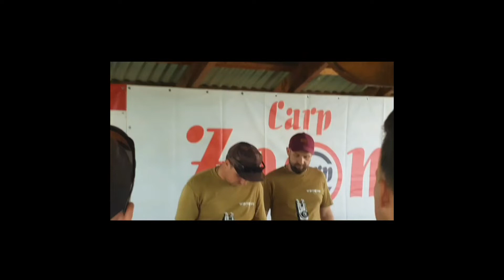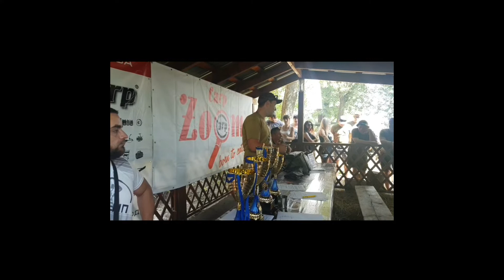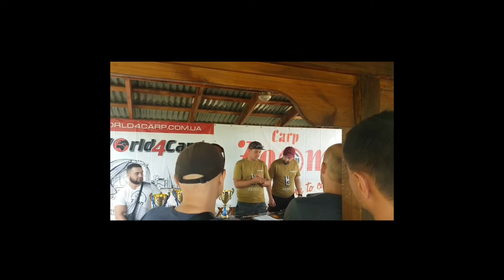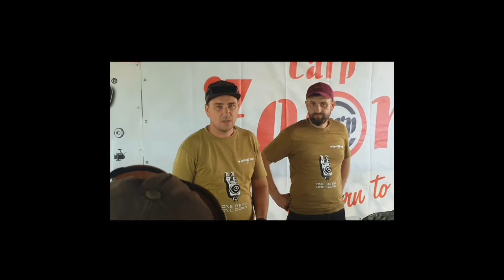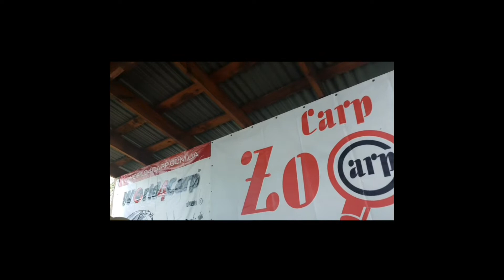КАРПФИШИНГ | Турнир Double Game 2020 на Червоном прапоре ЧАСТЬ 1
Турнир по спортивной ловле карпа Double Game на пруду Червоный прапор (с. Княжа Долина, Харьковская обл.) ЧАСТЬ 1

Организатор турнира: компания World4Carp
Период:  30 июля - 02 августа 2020 года